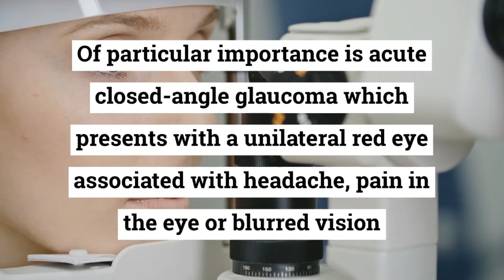Unilateral Red Eye